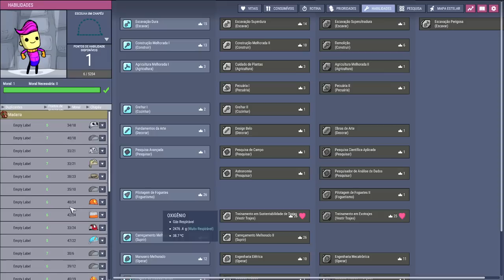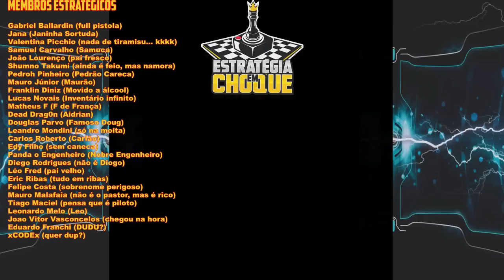☢️Oxygen not Included - Chegou a hora de controlar o fluxo de líquidos da base. EP28